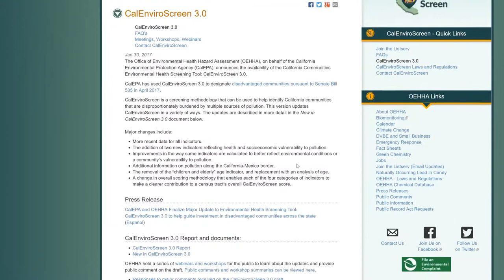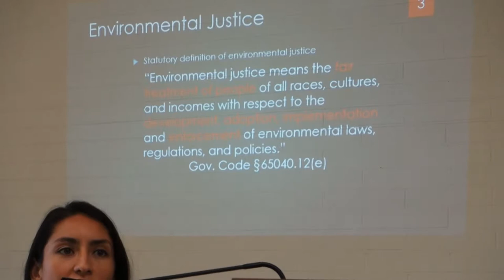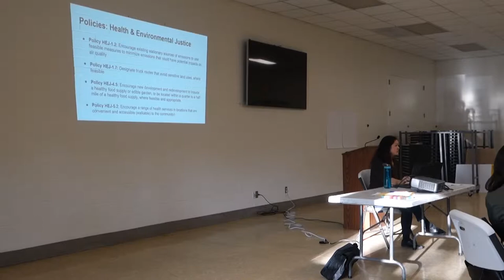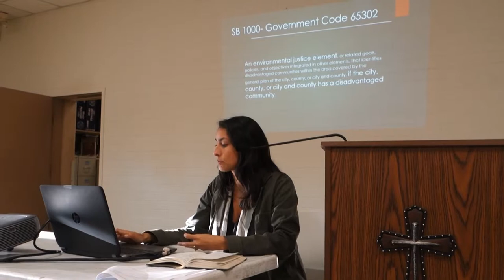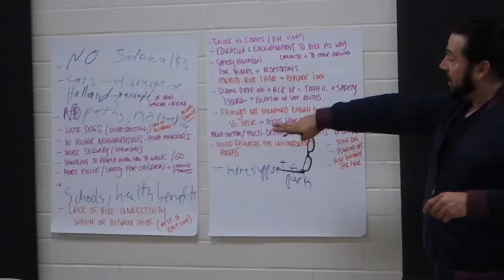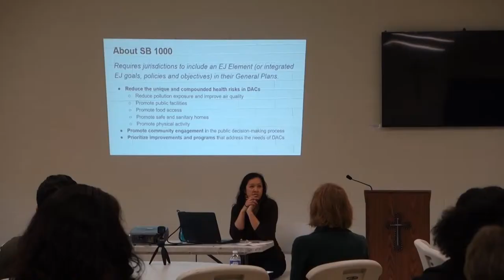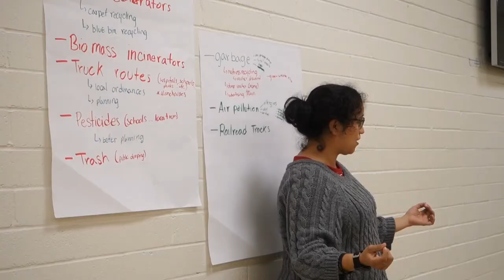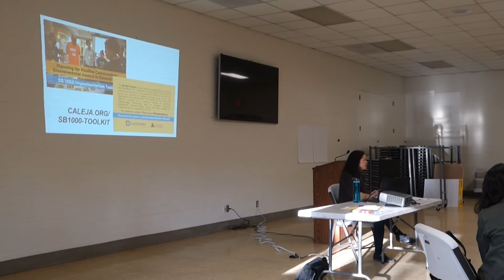SB 1000 with Tiffany from CEJA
EJ Program interviews Tiffany Eng, Greenzones Program Manager for the California Environmental Justice Alliance on SB 1000. What is it and why is it important?